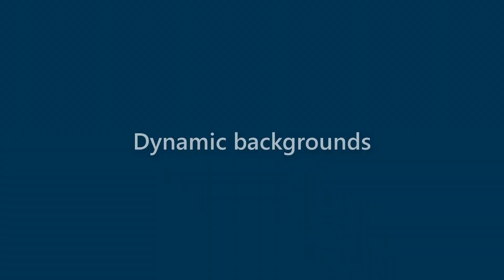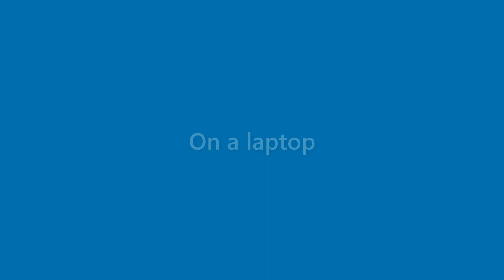Finn Cochran - appearance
Name Look - Finn Cochran - appearance. In this video we present "Finn Cochran" name look and feel in various scenarios.
This video will cover:
How does "Finn Cochran" look as a personal letterhead?
How does "Finn Cochran" look on a business card?
How does "Finn Cochran" look on a computer/laptop screen?
How does "Finn Cochran" look with different background colors?
How does "Finn Cochran" look with various fonts?